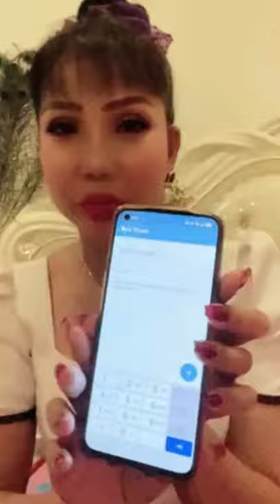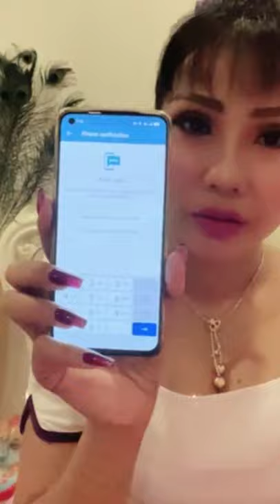រៀនស្មូត បង្រៀនដោយអ្នកគ្រូ San Sreypov សាន់ ស្រីពៅ / សាន់ស្រីពៅស្មូតខ្មែរ 3/11/2021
ព្រះករុណា ខ្ញុំបាទ សូមក្រាបថ្វាយបង្គំលោកម្ចាស់គ្រប់ព្រះអង្គជាទីសក្ការៈ និងសូមសំរាបសួរលោកតាលោកយាយ ពុកម៉ែ បងប្អូន និងជនរួមជាតិទាំងអស់ជាទីស្រឡាញ់រាប់អាន។ នេះជាឆាណែល "Dhamma Page " (ទំព័រព្រះធម៌) ដែលបង្កើតឡើងក្នុងគោលបំណង ដើម្បីផ្សព្វផ្សាយនូវធម៌របស់ព្រះពុទ្ធជាម្ចាស់នៃយើង។

បញ្ជាក់ : រាល់វិឌីអូដែលអ្នកកំពុងតែមើលនេះ ពុំមែនជាការសម្តែងផ្ទាល់ ឬ ជាកម្មសិទ្ធិរបស់ខ្ញុំព្រះករុណាខ្ញុំបាទទេ គឺជាវិឌីអូដែលខ្ញុំបានដោនឡូត (Download) និងទាញចេញពីហ្វេសបុកផេក (Facebook Page) របស់អ្នកគ្រូ សាន់ ស្រី (San Sreypov)។

ខ្ញុំសូមអភ័យទោសចំពោះអ្នកគ្រូ សាន់ ស្រីពៅ ផងដែរ ដែលខ្ញុំបាទបានទាញយកវិឌីអូ (Download) របស់អ្នកគ្រូដោយពុំមានការអនុញ្ញាតពីអ្នកគ្រូ។ ខ្ញុំសូមអរគុណអ្នកគ្រូណាស់👏😊❤

ខ្ញុំព្រះករុណាខ្ញុំបាទសូមអភ័យទោសផងដែររាល់កំហុសនានា ដែលកើតមានក្នុងឆាណែល ក៏ដូចជាក្នុងវិឌីអូណាមួយ។ ប្រសិនបើមានកំហុសត្រង់កន្លែងណា សូមលោកម្ចាស់គ្រូ និងសហការី ព្រមទាំងលោកតាលោយាយ បងប្អូនជនរួមជាតិទាំងអស់ ផ្តល់យោបល់ (Comment) នៅខាងក្រោមវិឌីអូ។ ម៉្យាងទៀត ប្រសិនបើចង់ឱ្យខ្ញុំព្រះករុណាខ្ញុំបាទដកឬលុបវីឌីអូណាមួយនោះ សូមលោកម្ចាស់ និងលោក/អ្នក ពិសេសអ្នកគ្រូ (សាន់ ស្រីពៅ) Comment ខាងក្រោមនេះ។

🙏សូមអរព្រះគុណនិងអរគុណ🙏

បញ្ជាក់ ៖ រាល់វិឌីអូដែលខ្ញុំព្រះករុណាខ្ញុំបាទ បានដាក់ចូលក្នុងឆាណែល (Dhamma Page) នេះ ពុំមែនជាការសម្តែងធម៌ផ្ទាល់ ឬ ជាកម្មសិទ្ធិរបស់ខ្ញុំព្រះករុណាខ្ញុំបាទទេ គឺជាវិឌីអូដែលខ្ញុំបានដោនឡូត (Download) និងទាញចេញពីហ្វេសបុកផេក (Facebook Page) របស់លោកម្ចាស់គ្រូនិងអ្នកគ្រូស្មូតនានា មានដូចជា ៖ លោកម្ចាស់គ្រូ វជិរប្បញ្ញោ សាន សុជា ( San Sochea) លោកម្ចាស់គ្រូ វជិរប្បញ្ញោ គូ សុភាព (Kou Sopheap) លោកម្ចាស់គ្រូ ចន្ទប្បិយោ រីម ចាន់រ៉ា (Rim Chanra) និងលោកម្ចាស់គ្រូផ្សេងៗទៀត ដែលខ្ញុំពុំបានរាប់ឈ្មោះអស់។ ហេតុដូចបានទូលប្រគេន និងជម្រាបបជូនខាងលើ ខ្ញុំព្រះករុណាខ្ញុំបាទ សុំការសន្តោសប្រណីពីលោកម្ចាស់គ្រូគ្រប់ព្រះអង្គ ចំពោះការទាញយកវិឌីអូពីហ្វេសបុកផេក ដោយពុំបានអនុញ្ញតដោយផ្ទាល់ពីលោកម្ចាស់គ្រូ។

ខ្ញុំព្រះករុណាខ្ញុំបាទសូមអភ័យទោសផងដែររាល់កំហុសនានា ដែលកើតមានក្នុងឆាណែល ក៏ដូចជាក្នុងវិឌីអូណាមួយ។ ប្រសិនបើមានកំហុសត្រង់កន្លែងណា សូមលោកម្ចាស់គ្រូ និងសហការី ព្រមទាំងលោកតាលោយាយ បងប្អូនជនរួមជាតិទាំងអស់ ផ្តល់យោបល់ (Comment) នៅខាងក្រោមវិឌីអូ។ ម៉្យាងទៀត ប្រសិនបើចង់ឱ្យខ្ញុំព្រះករុណាខ្ញុំបាទដកឬលុបវីដេអូណាមួយនោះ សូមលោកម្ចាស់ និងលោក/អ្នក Comment ខាងក្រោមនេះ។